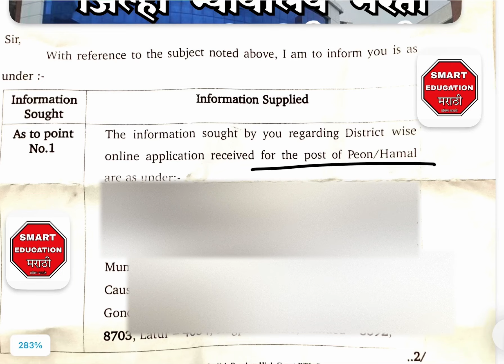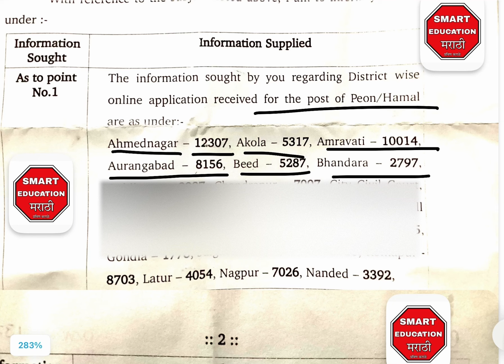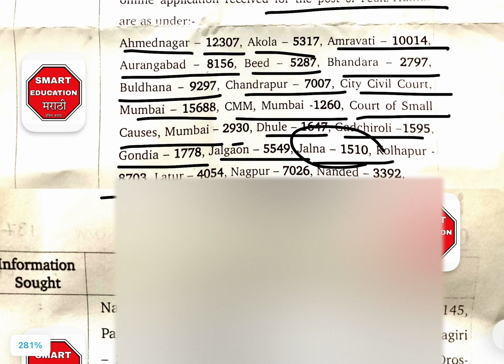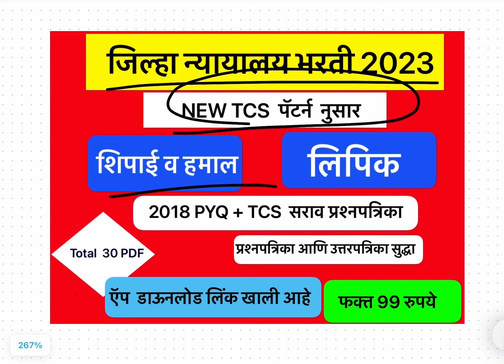जिल्हा न्यायालय भरती | शिपाई व हमाल कोणत्या जिल्हयात किती अर्ज आले ? एकूण अर्ज किती ?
✅जिल्हा न्यायालय शिपाई व हमाल पदासाठी TCS पॅटर्न नुसार सराव प्रश्नपत्रिका 📝 टोटल दहा TEST 🔖आणि नोट्स📚
💯 SELECTION साठी फक्त एवढच करा. शेवटची संधी 💥🔥 संधीच सोनं करा 🔥
PDF डाऊनलोड करण्यासाठी
Play Store ▶️ वरून Smart Education Marathi Application Download करा. तुम्हाला सर्व PDF मिळतील.

Only 99 And Get PDF Now 🔖

💻TEST तुम्हाला ऑनलाईन लॅपटॉप / कॉम्पुटर वर देखील देता येतील.
लॅपटॉप वर TEST देण्यासाठी 🖇️ लिंक वर क्लिक करा.

 TCS सराव प्रश्पत्रिका  TEST एकूण टेस्ट दहा आणि नोट्स सुध्दा. Interview Questions. आणि सर्व विषयांच्या नोट्स फक्त 96 मध्ये

महाराष्ट्रात विविध जिल्ह्यात न्यायालयात होत असलेल्या *शिपाई व हमाल* तसेच *लिपिक* 🏆परीक्षा पास होण्यासाठी याच प्रश्नपत्रिका खूप फायदेशीर ठरणार आहेत💯

जिल्हा न्यायालय भरती प्रशपत्रिका | शिपाई व हमाल | district Court Requirements Peon Question Paper

जिल्हा न्यायालय भरती | लिपिक | शिपाई व हमाल | संपूर्ण जाहिरात

जिल्हा न्यायालय मागील वर्षाच्या प्रश्नपत्रिका

$ Maharashtra Police Constable Salary - Maharashtra police Constable Salary । महाराष्ट्र पोलीस पहिला पगार । पोलीस भरती । Police Salary 2022

माहिती Copy केली तर कायदेशीर strike दिला जाईल@smart_education
Thanks.